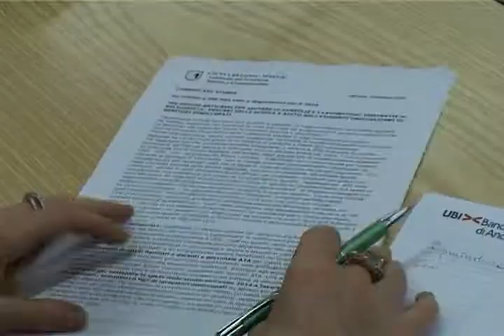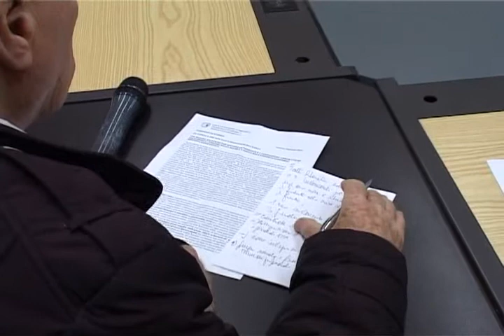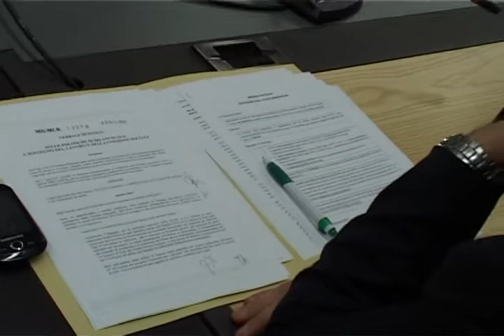La Regione Marche conferma tre misure anticrisi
La Regione Marche ha confermato, questa mattina, tre misure anticrisi che hanno dato risposte concrete ai territori.
La copertura finanziaria per i provvedimenti ammonta a oltre 1 milione di euro.